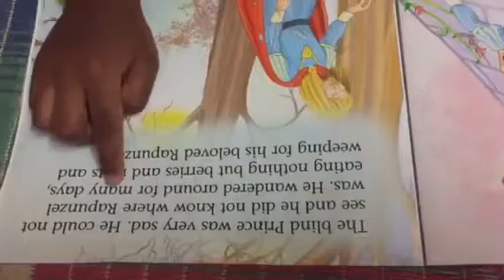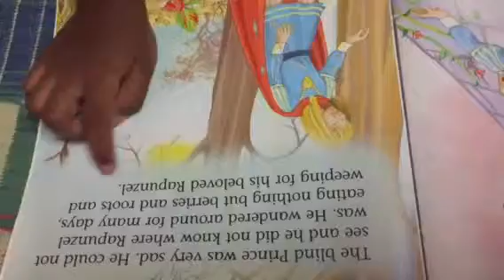Venya Nuthakki s Book Reading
Rapunzel book